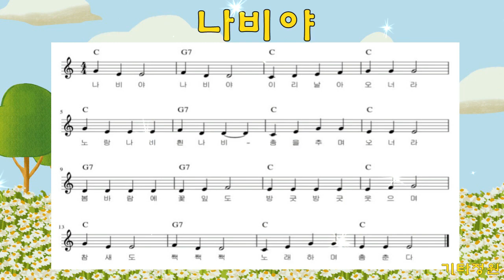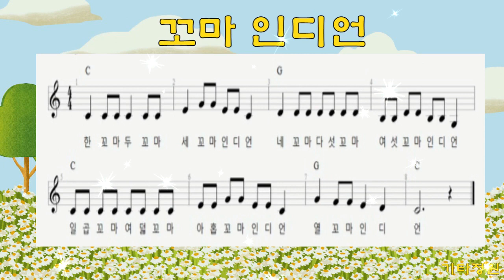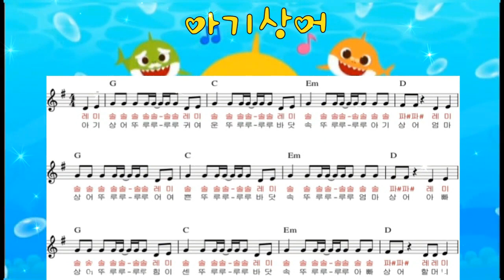신나는 동요모음♬기타연주/악보(더보기)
guitar1,2  스트록/멜로디(기타정원)

주법-고고컷팅  ↓ ↑ × ↑ ↓ ↑ × ↑
(작은별-계이름)guitar1,2-기타정원
반짝 반짝 작은 별 아름답게 비치네
동쪽 하늘에서도 서쪽 하늘에서도
도도솔솔 라라솔 파파미미 레레도
솔솔파파 미미레 솔솔파파 미미레
도도솔솔 라라솔 파파미미 레레도(도솔라시)

(산토끼- 계이름​)
솔   미미 /솔미도   /레  미레/도미솔
산   토끼/토끼야   /어   디를/가느냐
도솔도솔/도솔미   /솔  레파/미레도(도솔라시)
깡총깡총/뛰면서  /어  디를/가느냐

(곰세마리-계이름)
도도도도도 미솔솔미도 솔솔미 솔솔미 도도도
솔솔미도 솔솔솔 솔솔미도 솔솔솔
솔솔미도 솔솔솔라솔 도솔도솔 미레도

주법 - 고고컷팅  ↓ ↑ × ↑ ~ ↑ × ↑
*나비야  계이름
솔미미 파레레 도레미파 솔솔솔
솔미미 파레레 도미솔솔 미미미
레레레레 레미파 미미미미 미파솔
솔미미 파레레 도미솔솔 미미

*나비야 가사
나비야 나비야 이리 날아 오너라
노랑나비 흰나비 춤을추며 오너라
봄바람에 꽃잎도 방긋방긋 웃으며
참새도 짹짹짹 노래하며 춤춘다

*비행기 계이름
미레도레 미미미 레레레 미미미 미레도레 미미미 레레미레도

*비행기 가사
떴다 떴다 비행기 날아라 날아라
높이 높이 날아라 우리 비행기
내가 만든 비행기 날아라 날아라
멀리 멀리 날아라 우리 비행기 (ⅹ2)

*열꼬마 인디언 계이름
도 도도 도 도도 미 솔솔 미미도  레레레레레레레
시시레레시시 솔
도 도도 도 도도 미 솔솔 미미도 솔파파 미 레 도

*열꼬마 인디언 가사
한 꼬마 두 꼬마 세 꼬마 인디언
네 꼬마 다섯 꼬마 여섯 꼬마 인디언
일곱 꼬마 여덟 꼬마 아홉 꼬마 인디언
열 꼬마 인디언

열 꼬마 아홉 꼬마 여덟 꼬마 인디언
일곱 꼬마 여섯 꼬마 다섯 꼬마 인디언
넷 꼬마 셋 꼬마 두 꼬마 인디언
한 꼬마 인디언

아기상어 계이름
(컷팅)            x                      x
셔플:↓~ ↑ ↓~ ↑ ↓~ ↑ ↓~ ↑
 레 레#~ 레 레#~/레레# 레레# 레레# 레레#
레미 솔솔솔솔솔 솔솔X3   솔솔 파# 파#